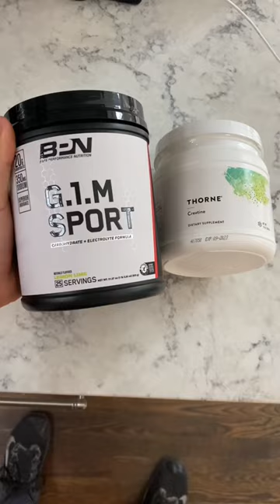How I Avoid Setbacks and Continue To Progress In Training